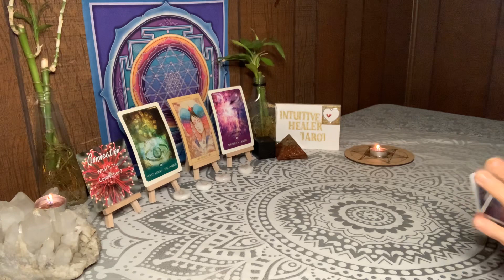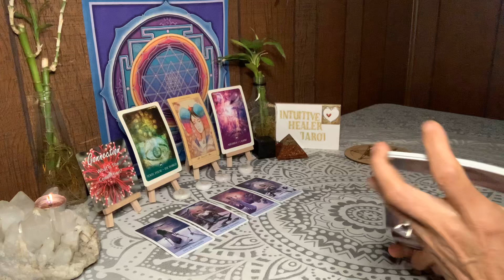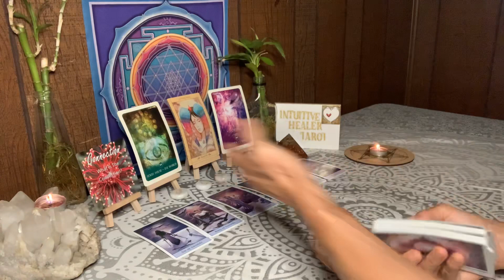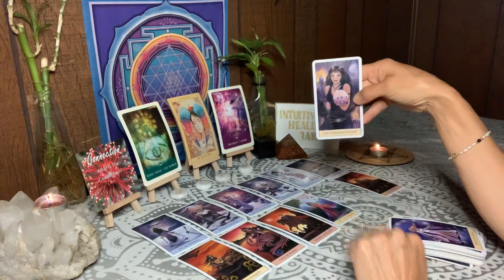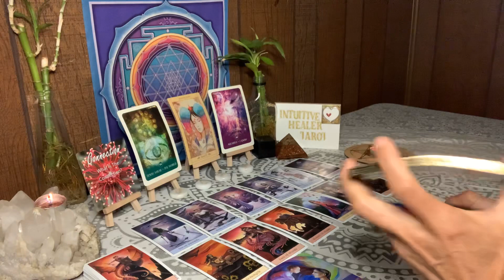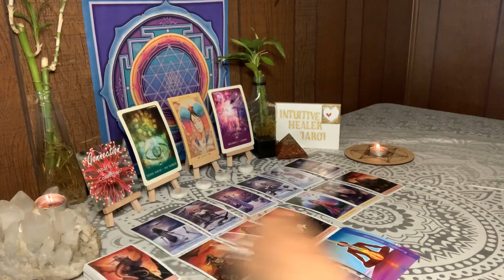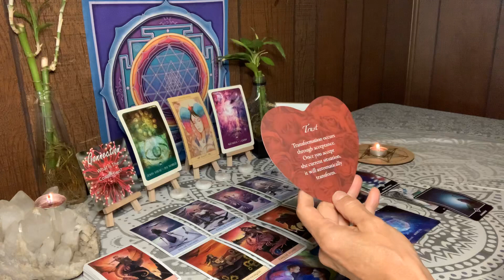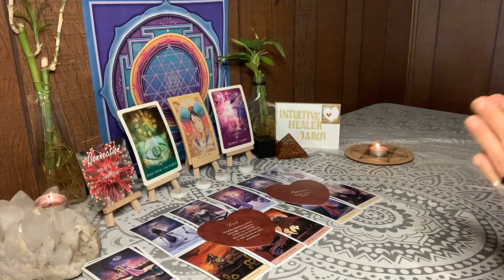🌙🎆♥️AQUARIUS~YOUR GAME IS OVER I AM DONE!😜🌹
This is a video for the sign of Aquarius/weekly reading

I am a gifted intuitive that is here to assist others in gaining awareness on there lives through love, compassion, and care. I help others to gain insight into there own lives so that they may find love, security, wealth, career always in their favor. I hone in on the parts of their energy that need a little tune up. Using sound to clear blockages... Tune into my future sound healings here on my channel.

If you would like to book a personal reading with me and you are interested in learning more about my other services go to

Decks used in this reading are:
Black moon astrology
Lover’s oracle
Ask an angel
Archangel Metatron
Fearlessly Authentic